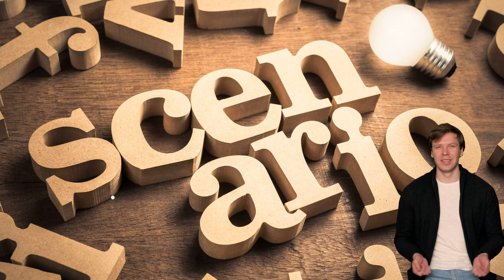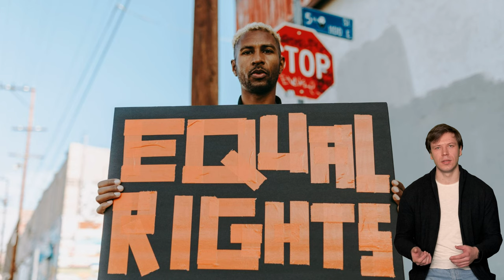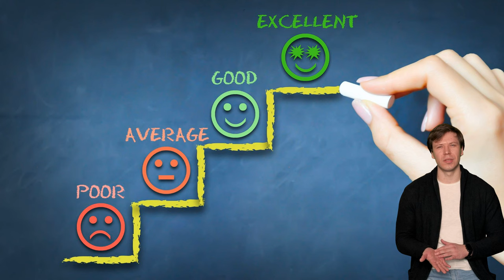Le metodologie didattiche - Settima puntata: la didattica per scenari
La «Didattica per Scenari» consente ai ragazzi di mettere in campo le loro attitudini e la creatività lasciando adeguato spazio allo spirito d’iniziativa.
La partecipazione alle attività ha un impatto positivo sulla motivazione degli studenti in termini di coinvolgimento nelle attività scolastiche, di atteggiamento verso l’apprendimento, immersione nell’apprendimento, desiderio di partecipare ad attività simili.
Nelle varie fasi di cui si compone la «Didattica per Scenari» è possibile osservare come gli studenti si relazionano tra loro: come comunicano, ascoltano, intrattengono un dialogo, danno feedback, cooperano e si coordinano come membri di un team, costruiscono rapporti, risolvono problemi pratici e talvolta conflitti.